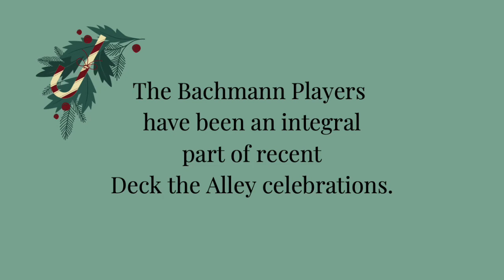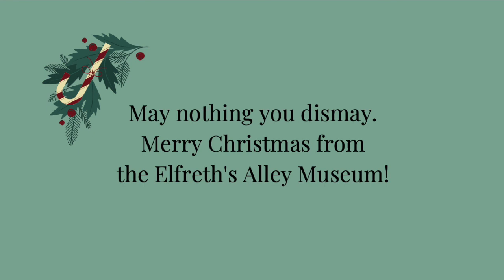God Rest Ye Merry Gentlemen (Bachmann Players)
Merry Christmas from the Elfreth's Alley Museum!

Our friends, the Bachmann Players, lent us their talents and put together this rendition of 'God Rest Ye Merry Gentlemen' for your holiday enjoyment.

Have a merry--and safe!--holiday!

Check out the Bachmann Players at bachmannplayers.com

See the rest of our Deck the Alley content